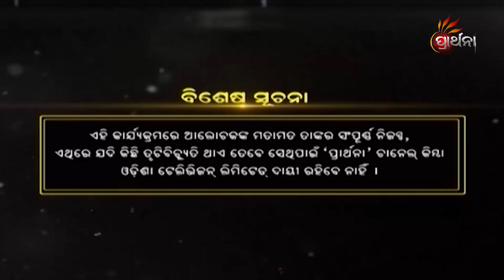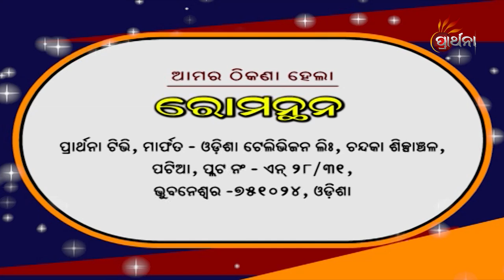ସମସ୍ତ ରୋଗର କାରଣ,ନିରାକରଣ ଓ ନିବାରଣ | Romanthan EP 42 | All Diseases Protection And Prevention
ପ୍ରତ୍ଯେକ ମଣିଷର ଶରୀରରେ ରୋଗ ଅଛି, ଏବଂ ସେ ରୋଗର କାରଣ,ନିରାକରଣ ଓ ନିବାରଣର ଉପାୟ ମଧ୍ୟ ଅଛି । ରୋଗ ଏବଂ ରୋଗର କାରଣ,ନିରାକରଣ ଓ ନିବାରଣ ଉପରେ ଚର୍ଚ୍ଚା କରିବେ ଗୁରୁ ଶ୍ରୀ ସନ୍ଥ ମହୋଦୟ । Every human body is having disease and also the solution of those diseases. For every diseases protection & prevention will discuss by "Shree Santha" at "Romanthan" on "Prarthana TV" . Mon- Friday morning at 7 AM evening at 6 PM. Prarthana TV is the number one Devotional TV channel in Odisha.